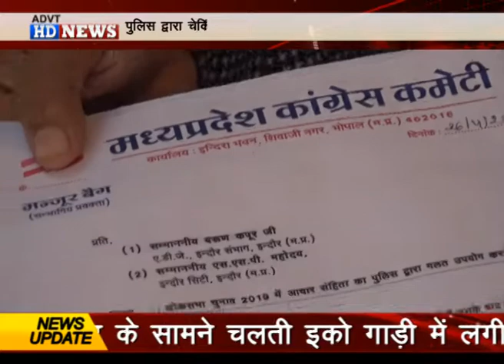पुलिस द्वारा चेकिंग के नाम पर की जा रही दादागिरी का विरोध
संभागीय कांग्रेस प्रवक्ता मंजूर बैग ने दिया आईजी व डीआईजी को ज्ञापन